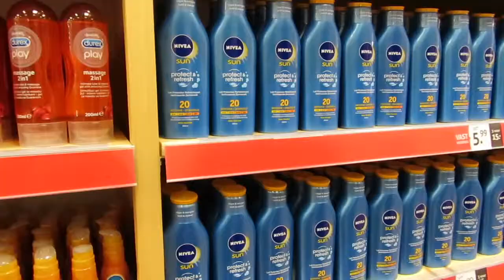Solution Channel | Zomeractie op=op voordeelshop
Voor de zomeractie heeft op=op voordeelshop een super leuke actie bedacht!

Nivea zonnebrand! Eerst 3 voor €15,- en nu slechts 3 voor maar €10,-!

Wil jij op de hoogte blijven van de aanbiedingen en de vlogs?

Op dit kanaal nemen wij (Esmeé en Nicky) jullie mee naar leuke bedrijven en plaatsen in Groningen doormiddel van vlogs. Daarnaast maken wij samen met onze stagiaires review video's & andere leuke video's.

Nicky's youtube: MotorMeisje